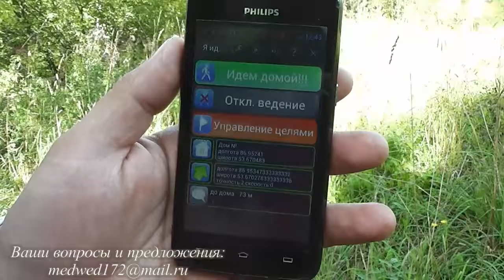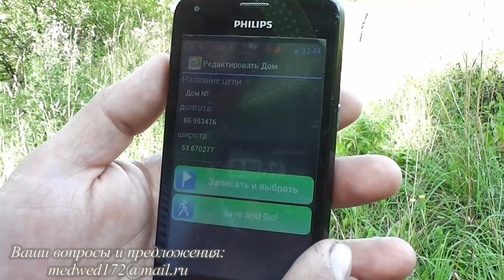уроки выживания тест навигации Я ИДУ ДОМОЙ